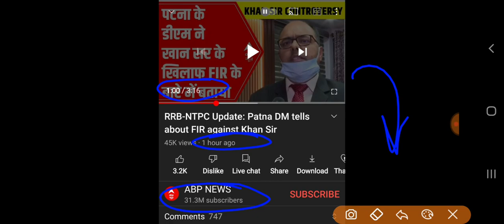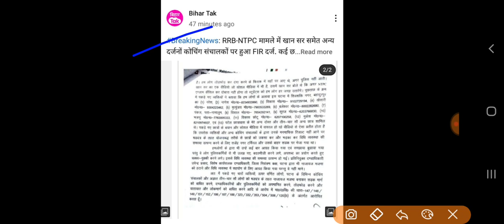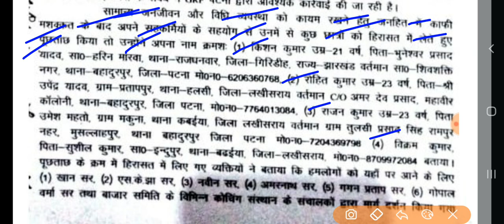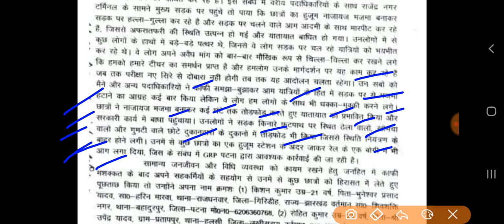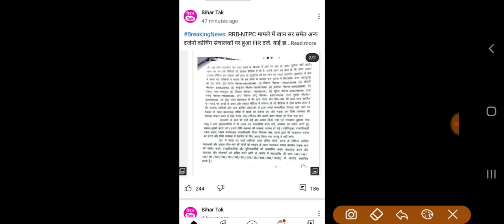Latest Update || be aware from fake news